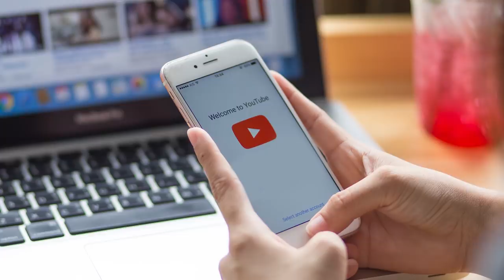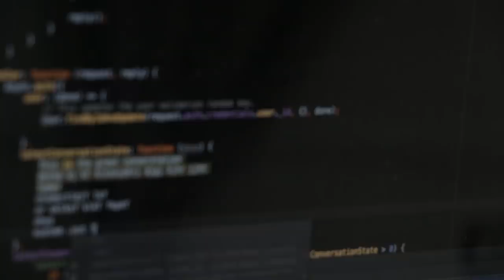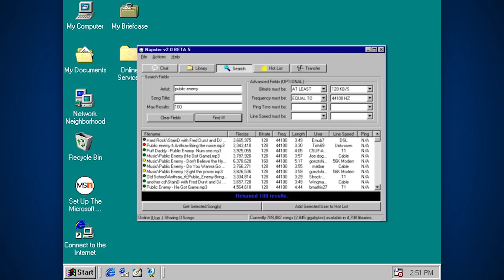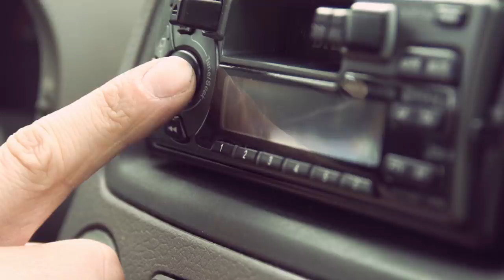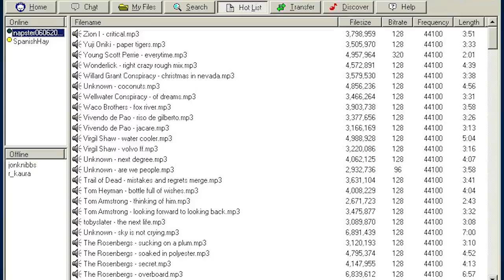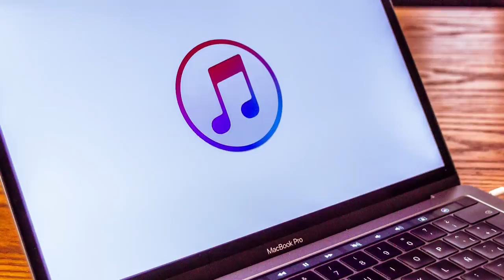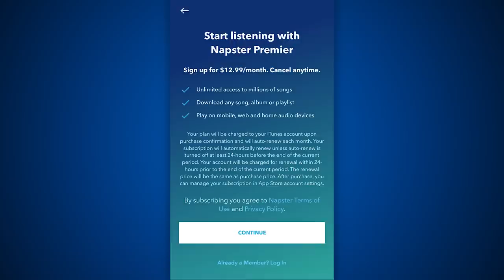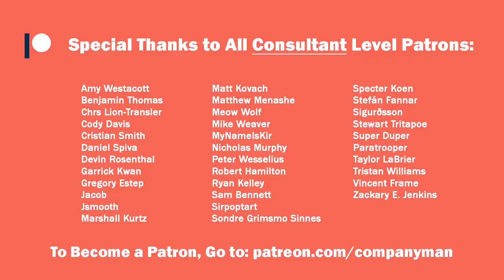Napster - Changing an Industry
In 1999, Napster was a revolutionary new way to share music that changed the industry forever. Here's what happened...